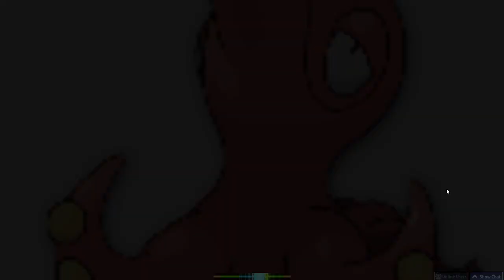The Lost Dedicated 95.50% S Rank | Osu!mania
Keybinds: Z X . /
Scroll Speed: 31
Keyboard: Ducky One 3 Matcha TKL (Akko V3 Lavender Purple Pro)